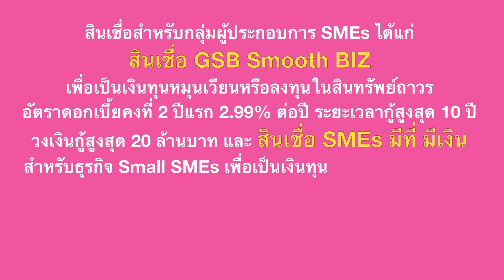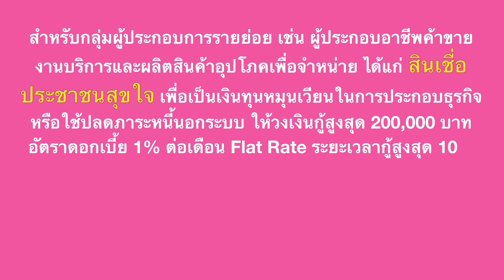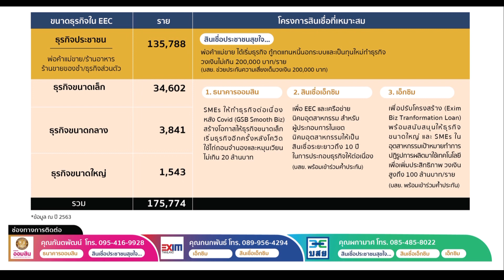✅ เช็คสินเชื่อที่ปล่อยในพื้นที่ EEC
ขอบคุณข้อมูลจากกระทรวงการคลัง ธนาคารออมสิน EXIM Bank บสย. และสำนักงานคณะกรรมการนโยบายเขตพัฒนาพิเศษภาคตะวันออก